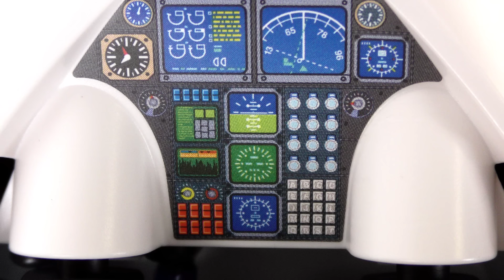Playmobil příběh | Hanka ucpe toalety v letadle! Nouzové přistání? | Rodina Dvořákova9247